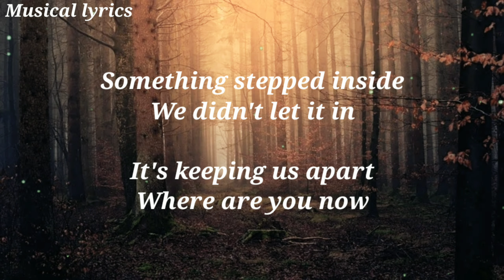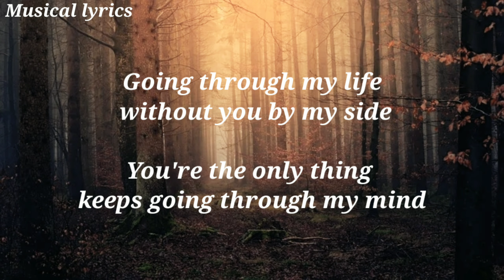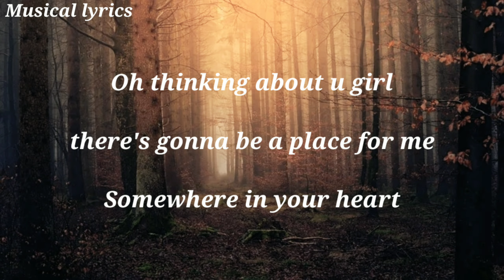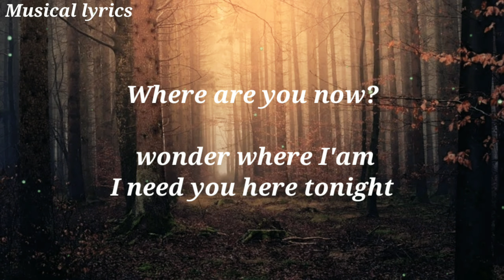Jimmy Harnen - Where Are You Now (lyrics)